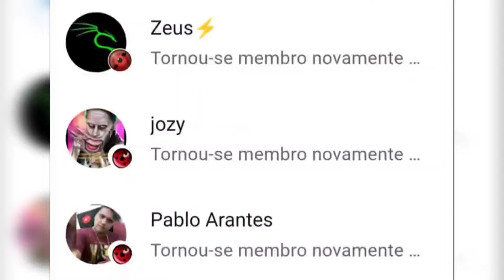Minha homenagem aos assinantes do canal muito obrigado a todos vocês . Last day on earth survival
LDOE - homenagem aos membros do canal last day  - Last Day on Earth: Survival assinantes  last day

Salve galera José Nilson games  aqui na área primeiramente quero dar um salve a todos que estão aqui no meu canal no youtube  e pedi que compartilhe o vídeo se escreve no canal quem não é escrito e dê em o Lake para fortalecer o canal obrigado a todos .aqui estão os links das redes sociais que estou e canais parceiros.

CANAL PARCEIRO TWISTER GAMER 2019

José Nilson games,

Josenilsongames,

Last day.

Homenagem aos membros do canal José Nilson games,

Omenagem aos assinantes do canal José nilson games,

sharingan,